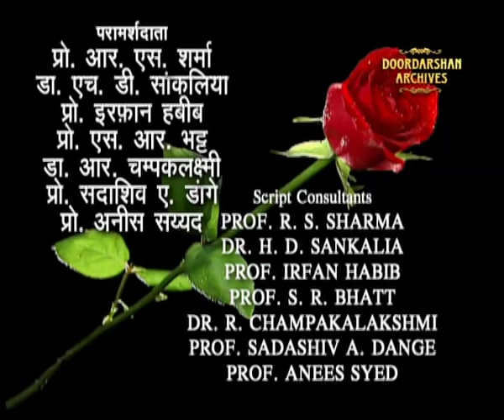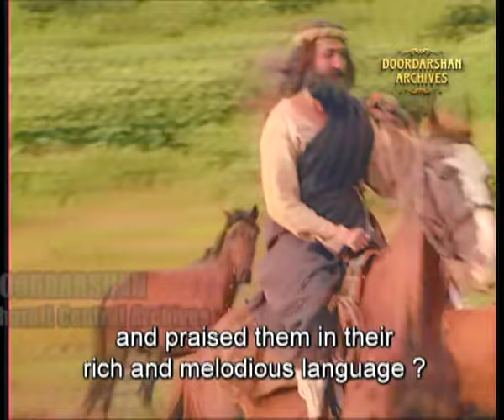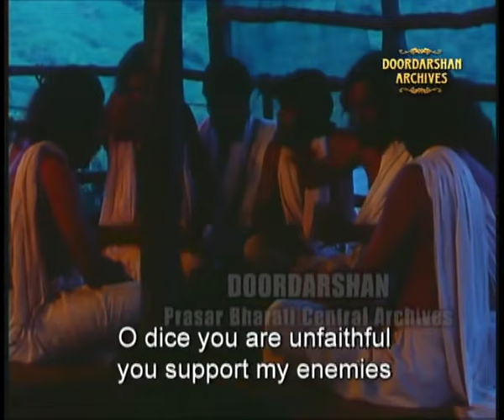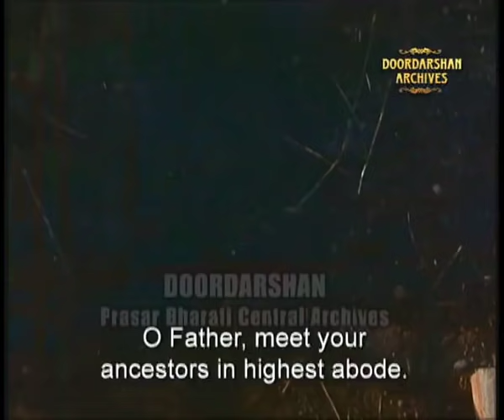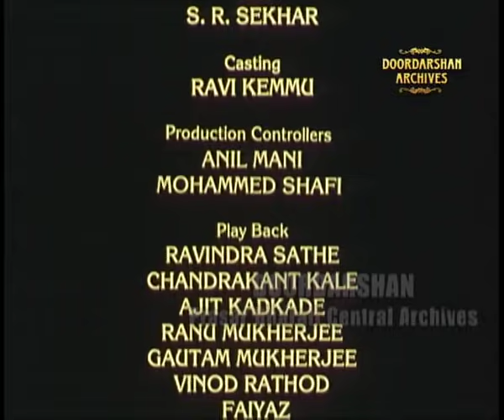Bharat Ek Khoj | Episode-3 | The Vedic People and The Rigveda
Episode 3: The Vedic People and The Rigveda (वैदिक लोग और ऋग्वेद)
With Anang Desai, K.K. Raina, Ravi Jhankal, S. P. Dubey, Virendra Razdan, Rajendra Mehra, Mano, Shrivastava, Navtej Hundal, Nafisa Sharma, Abha Mishra, Sujata Kanego, Kanika Vajpai, Poonam lha, Ila Arun, Vijay Kashyap

The rise of the Aryans, with their river-bound agricultural community, took place perhaps 1000 years after the Indus Valley period. Could the Indus Valley civilisation disappear altogether? More likely, thought Nehru, it was a synthesis and fusion between the new Aryans and the Dravidians who were probably the representatives of the Indus Valley. There were other tribes and peoples who came to India from the Northeast and became absorbed in India. The agriculturists were naturally looking for cattle—wealth as well as water even at the expense of others and were always deliriously happy when they reached a riverfront that would perpetuate supply of sweet water to the fields. They sang paeans of praise for water: Give us strength, O waters, like the mother’s milk to the infant and rid us of ailments; Give us cheers, O waters, and offer us the elixir of life…

The other vital ingredient of life was fire to ignite which dry woods were rubbed. Soon came the elaborate rituals of Yajna (the sacrificial fire) and fire- worship: We won’t perish, O fire, if you give us protection from perils and pestilences…

The compulsions of animal farming drove the Aryans to adopt many subterfuges like sending a partly-hooded (and protected) female spy to the antagonists and demand that they surrender their cattle-wealth to the superior race led by ‘Indra’; an early generic term for any leader of men. On receiving denial, armed skirmishes would follow, with the Aryans routing the foes and usurping their cattle.

In India, Nehru avers, in every period when her civilisation (like that of the Aryans) bloomed, one would find intense joy in life and nature, not any precept of life-negation. There is palpable pleasure in the act of living: development of art and music, literature and dancing, painting and theatre. We see, for instance, the addicted males drinking and gambling away the whole night and the hapless wives pining in the solitude of night, with death lurking behind. There was also the freedom to choose a successor to the dead leader as another ‘Indra’ and to define new domains of power by letting loose a roaming horse and challenging any chief who would dare restrain it.

The Vedas were the outpourings of the Aryans, who perhaps brought their ideas from their common stock, out of which grew the ‘Avesta’ in Iran, and elaborated them in the rich soil of India, surmised Nehru.